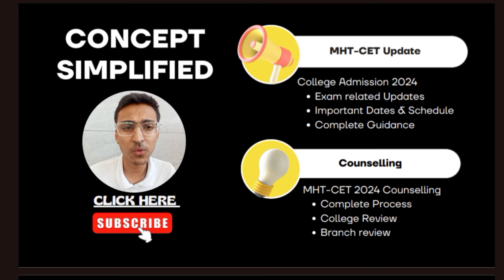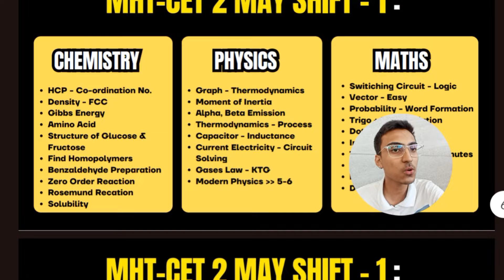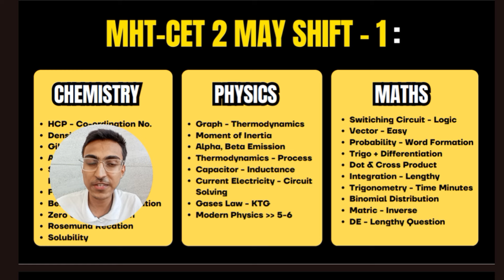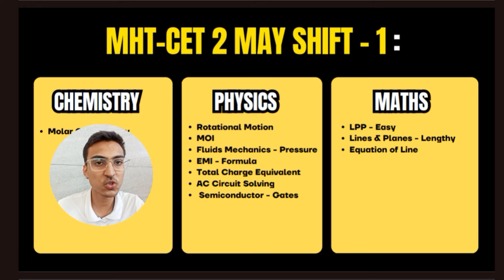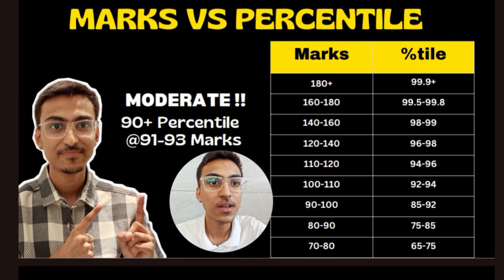MHT-CET May 3 Shift 1 Paper Review and Analysis | Imp. Questions | 90%tile ?? | MHT CET 2024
MHT-CET 3 May Shift 1 | Paper Review and Analysis | Easy or Difficult ?? MHT CET 2024
mht cet 2024 paper review and analysis and solution
MHT CET 2024 May 3 Shift 2
Paper Review And Analysis
Paper Solution
How to attempt Paper | Tukka Strategy | Tricks | MHT CET 2024 Paper Strategy

MHT CET 2024 Paper Review
MHT CET 2024 Paper Review 2 May Shift 1
MHT CET 2024 Paper Review 2 May Shift 2
MHT CET 2024 Paper Review 3 May Shift 1
MHT CET 2024 Paper Review 3 May Shift 2
MHT CET 2024 Paper Review 4 May Shift 1
MHT CET 2024 Paper Review 4 May Shift 2
2 may shift 1 paper review mht cet 2024
2 may shift 2 paper review mht cet 2024
3 may shift 1 paper review mht cet 2024
3 may shift 2 paper review mht cet 2024
4 may shift 1 paper review mht cet 2024
4 may shift 2 paper review mht cet 2024